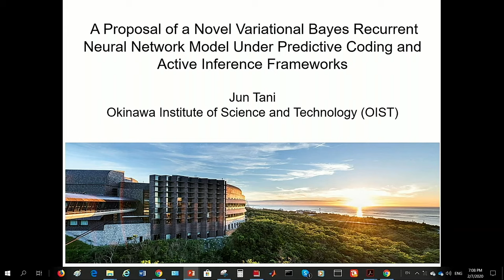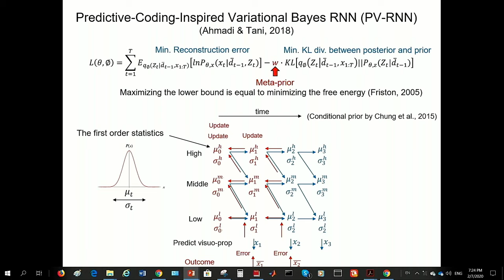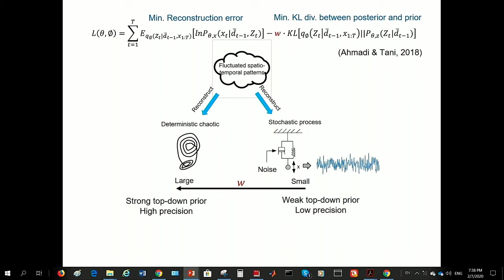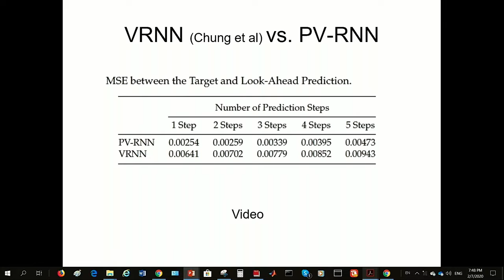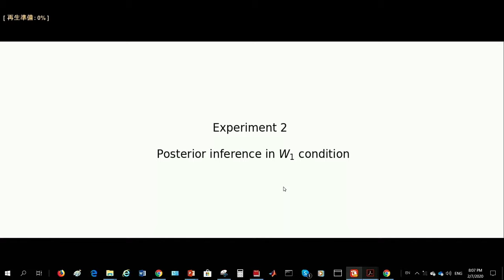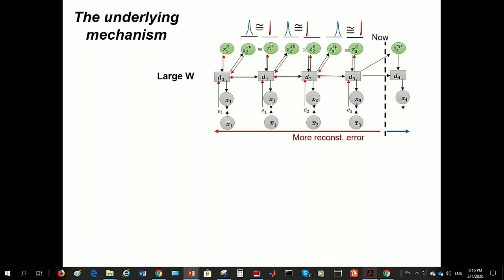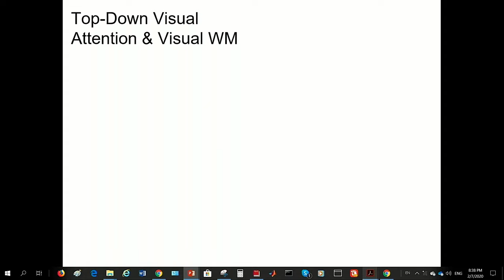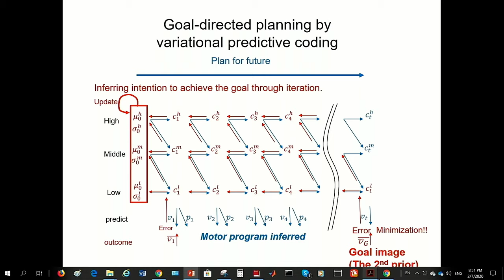A Proposal of a Novel Variational Bayes Recurrent Neural Network Model... by Prof. Tani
【Speaker】: Prof. Jun Tani, Okinawa Institute of Science and Technology

【Title】: A Proposal of a Novel Variational Bayes Recurrent Neural Network Model Under Predictive Coding and Active Inference Frameworks
【Abstract】:
The current talk introduces a novel variational Bayes RNN model which account for possible neuronal information processing mechanisms assumed in predictive coding and active inference frameworks. The model minimizes the free energy in terms of the weighted sum of two terms, the reconstruction error and the complexity. We examined how this weighting can affect development of the internal information processing of the network during its learning process of noisy fluctuated temporal patterns. The simulation results show that weak weighting of the complexity term in minimizing the free energy causes the development of deterministic chaos with strong top-down prior for imitating the randomness observed in target sequence patterns, while strong weighting of it causes the development of stochastic dynamics with weak top-down prior imitating probabilistic processes observed in the targets. Moreover, the results indicate that the most generalization in learning emerges between these two extremes. The talk concludes with implications in terms of the underlying neuronal mechanisms for the sense of agency as well as autism spectrum disorder from the analysis of recent robotics experiments using this model.
Ref. Ahmadi, A., & Tani, J. (2019). A Novel Predictive-Coding-Inspired Variational RNN Model for Online Prediction and Recognition. Neural Computation, 31, 2025–2074